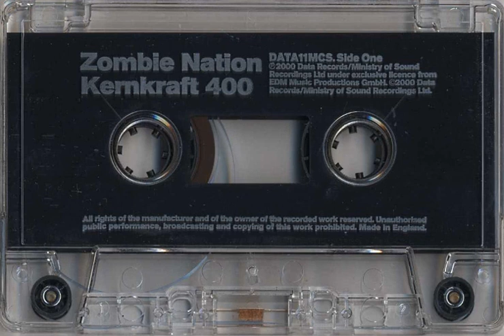Minions Kernkraft Juan Alcaraz Lakso Mash Up